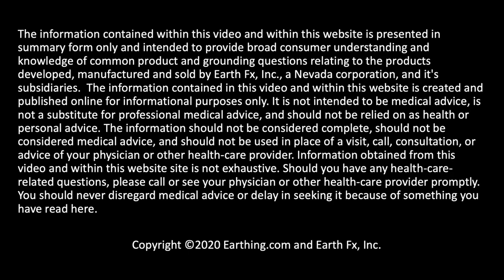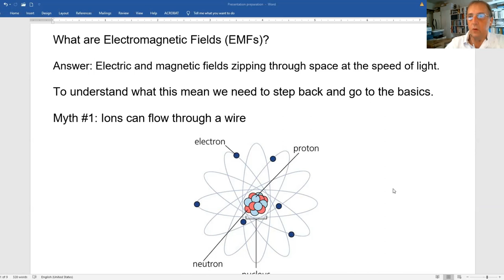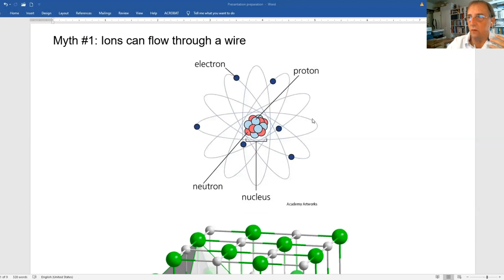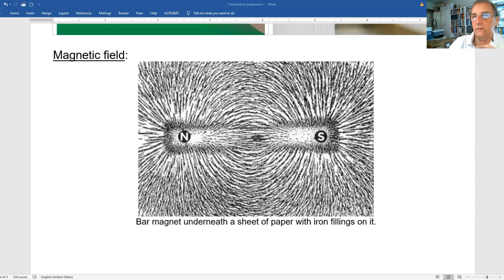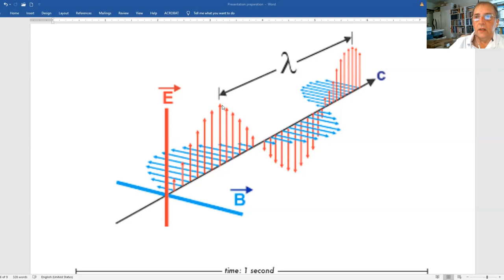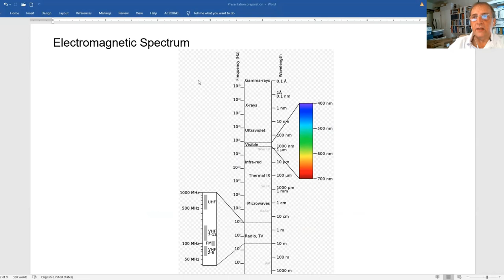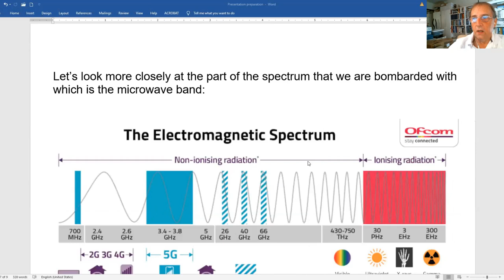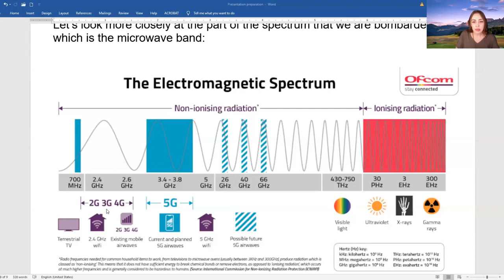Earthing - Facts about EMF (5G, "Dirty" Electricity, and more)